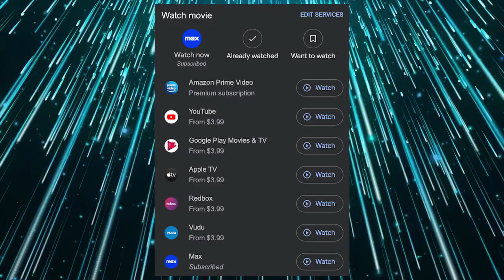JUSTICE LEAGUE: THE NEW FRONTIER WATCH PARTY ANNOUNCEMENT (Behind The Page Discord Community Server)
(comic) DC: The New Frontier

(movie) Justice League: The New Frontier:
Or watch it free with Max!

I hope to see as many of you as possible in the Behind The Page discord server tomorrow at 8pm EST!

Song used in video: Lupus Nocte - Hadouken